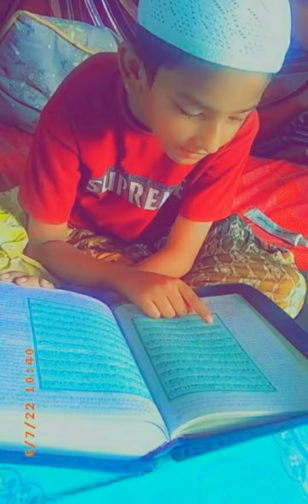khatam Quran first time Jazil Ameen sharif full video